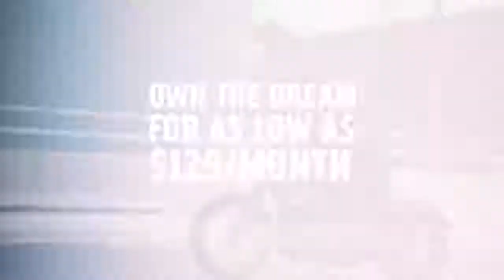Own the Dream | Harley-Davidson